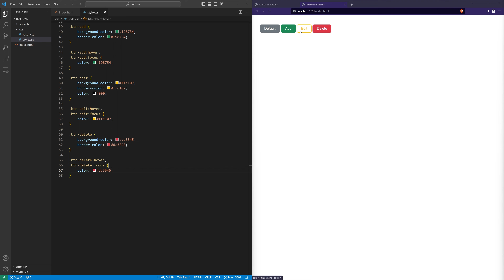Tutoriel HTML & CSS - Design de boutons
Dans ce tutoriel vidéo HTML et CSS, nous allons voir comment designer des boutons en utilisant des classes "spécifiques" et génériques.

L'idée ici est d'apprendre les bases du développement Web en HTML et CSS, sous la forme de petits exercices.